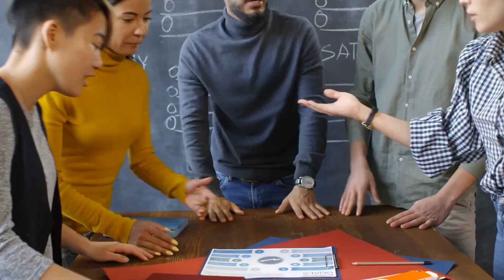Top 12 ways to deal with Difference of Opinions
Dealing with differences of opinions at the workplace or in personal life can be challenging, but it's an essential skill for maintaining healthy relationships and creating a positive work environment.

Here are some tips on how to navigate differences of opinion